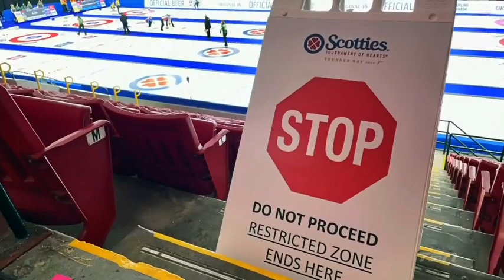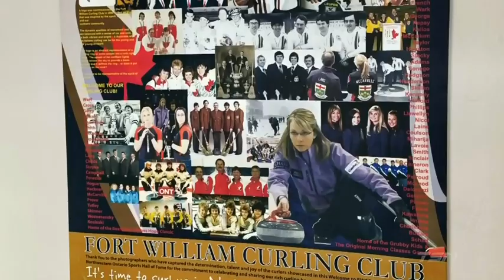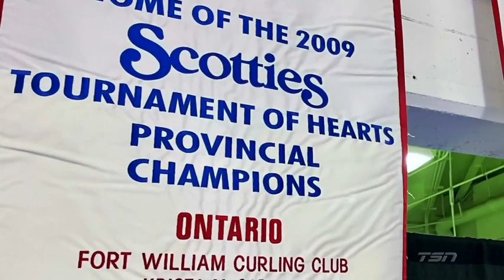stoh2022 Recap of 2022 Scotties Tournament of Hearts (TSN.ca)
0:00 [Draw 1] Carey (WC2) 3, McCarville (NO) 7
1:57 [Draw 2] Duncan (ON) 5, Einarson (CA) 12
3:22 [Draw 3] Fleury/Njegovan (WC1) 9, Barker (SK) 7
5:31 [Draw 4] Arsenault (BC) 8, Walker (AB) 9
7:58 [Draw 5] McCarville (NO) 5, Miskew (WC3) 8
9:22 [Draw 6] Einarson (CA) 8, St-Georges (QC) 5
11:10 [Draw 7] Fleury/Njegovan (WC1) 11, Miskew (WC3) 9
12:44 [Draw 8] Walker (AB) 5, Einarson (CA) 10
14:00 [Draw 8] Duncan (ON) 7, Zacharias (MB) 8
14:41 [Draw 9] Crawford (NB) 6, Barker (SK) 4
16:55 [Draw 10] Galusha (NT) 8, Zacharias (MB) 6
18:30 [Draw 11] Carey (WC2) 4, Fleury/Njegovan (WC1) 9
19:43 [Draw 12] Zacharias (MB) 6, Black (NS) 7
22:17 [Draw 13] McCarville (NO) 8, Crawford (NB) 7
24:34 [Draw 14] Galusha (NT), Einarson (CA) 8
26:24 [Draw 15] Barker (SK) 2, McCarville (NO) 6
28:23 [Draw 16] Zacharias (MB) 10, Walker (AB) 7
29:31 [Draw 17] Fleury/Njegovan (WC1) 8, McCarville (NO) 6
31:51 [Draw 18] Einarson (CA), Zacharias (MB) 7
34:08 [Tiebreaker] Galusha (NT) 8, Zacharias (MB) 6
36:14 [Qualification] McCarville (NO) 11, Black (NS) 8
38:38 [Seeding] McCarville (NO) 8, Fleury (WC1) 3
40:11 [Seeding] Crawford (NB) 8, Einarson (CA) 6
41:10 [3v4] Fleury (WC1) 6, Einarson (CA) 11
43:17 [1v2] Crawford New Brunswick 8, Northern Ontario 9
46:21 [Semifinal] Crawford (NB) 4, Einarson (CA) 8
48:22 [Final] McCarville (NO) 6, Einarson (CA) 9
52:00 [Epilogue]